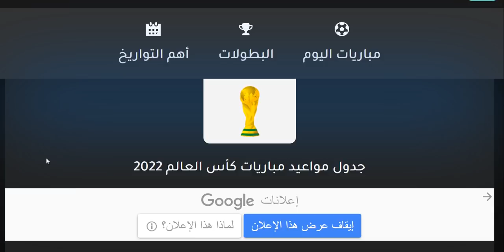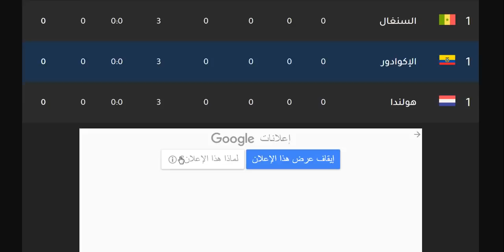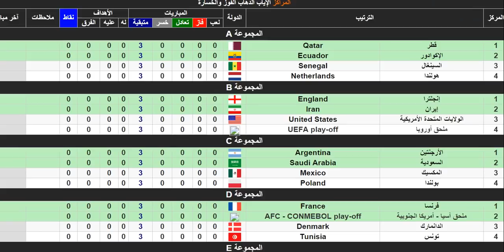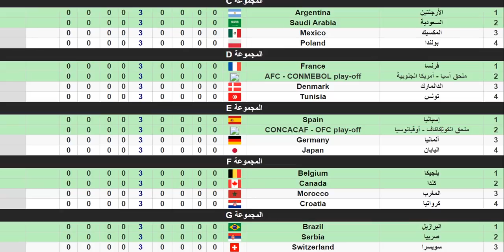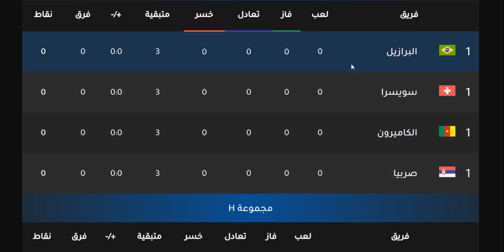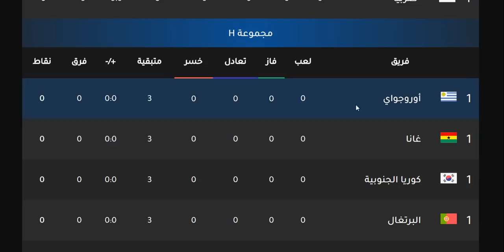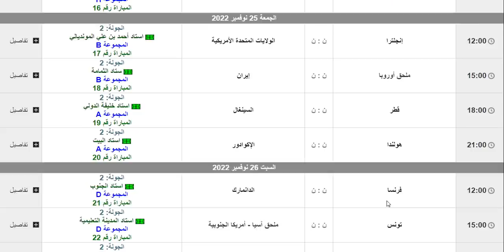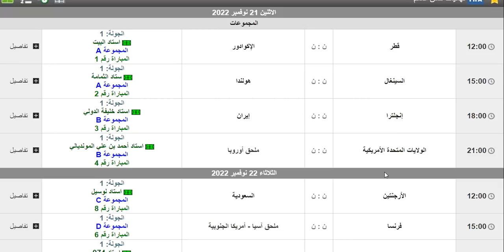نتائج قرعة كاس العالم - توقعاتي للمتأهلين من مجموعات كاس العالم - مباريات الجولة 1 والقنوات الناقلة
نتيجة قرعة كاس العالم 2022 - قرعة كاس العالم 2022 - ملخص قرعة كأس العالم قطر 2022
نتيجة قرعة كاس العالم 2022 - قرعة كاس العالم الان - ملخص قرعة كأس العالم قطر 2022
نتيجة قرعة كاس العالم 2022 - قرعة كاس العالم الان

كاس العالم
ماهي المنتخبات المتأهلة لي كاس العالم
المنتخبات المتأهلة لكاس العالم 2022
موعد قرعة كاس العالم في قطر
موعد قرعة كأس العالم قطر 2022
موعد قرعة كأس العالم 2022 دور المجموعات
موعد قرعة دور المجموعات لكاس العالم قطر 2022
موعد قرعة كاس العالم قطر 2022
المنتخبات المتأهلة لكاس العالم من اسيا
المنتخبات المتأهلة لكاس العالم من افريقيا
المنتخبات المتأهلة لكاس العالم من اوروبا
المنتخبات المتاهلة لكأس العالم من امريكا الجنوبية
توقيت قرعة كأس العالم 202٢
القنوات الناقلة لقرعة كاس العالم 2022 دور المجموعات
المنتخبات المتأهلة لكاس العالم قطر 2022 دور المجموعات
المنتخبات المتأهلة لكاس العالم
موعد مباراة المانيا القادمة
موعد مباراة البرتغال في كاس العالم
المانيا
بلجيكا
كرواتيا
إسبانيا
صربيا
إنجلترا
سويسرا
هولندا
المنتخبات المتأهلة لكأس العالم 2022 من آسيا
كوريا الجنوبية
اليابان
السعودية
إيران
المنتخبات المتأهلة لكأس العالم 2022 من أمريكا الجنوبية
البرازيل
الأرجنتين
الإكوادور
أوروجواي
منتخب المغرب من افريقيا
منتخب السنغال من افريقيا
قرعه كاس العالم 2022
قرعة دور المجموعات كاس العالم 2022
موعد قرعة كأس العالم في قطر 2022
قرعة كأس العالم 2022 المجموعات
موعد قرعة كأس العالم 2022,
موعد قرعه كاس العالم قطر 2022,
موعد قرعه دور المجموعات من كاس العالم 2022,
القنوات الناقلة لقرعه كاس العالم,
مباريات كاس العالم
مباريات كاس العالم في قطر
موعد مباريات كاس العالم
موعد قرعه كاس العالم اللي في قطر,